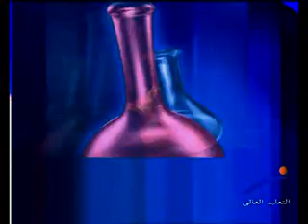من الجامعة - التصفيات قبل النهائية أسبوع شباب الجامعات العاشر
قناة النيل للتعليم العالى " برنامج من الجامعة " التصفيات قبل النهائية أسبوع شباب الجامعات العاشر ، إعداد / علاء الديدي & أحمد فوزى ، إخراج / طه أحمد & سامى غنيمى